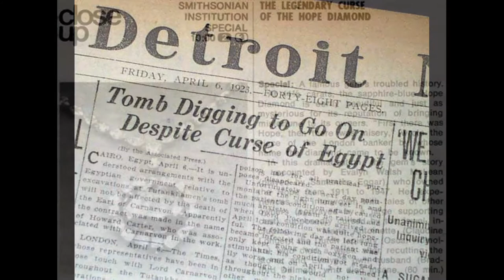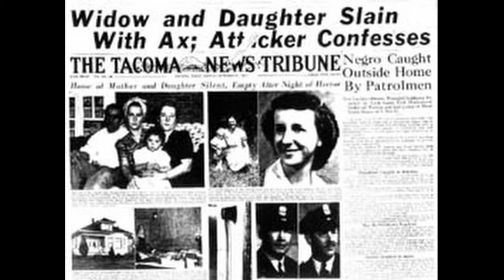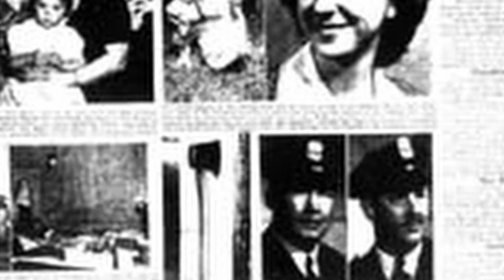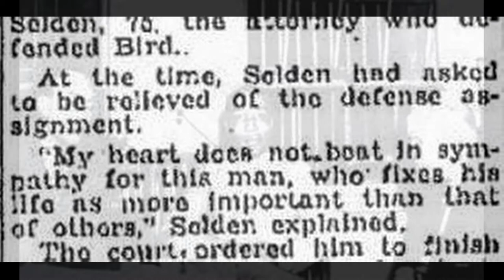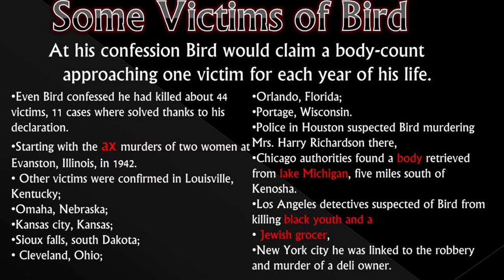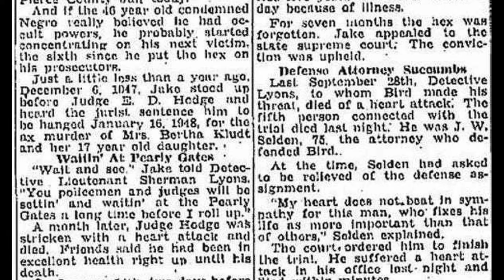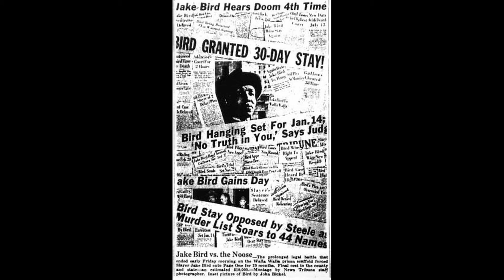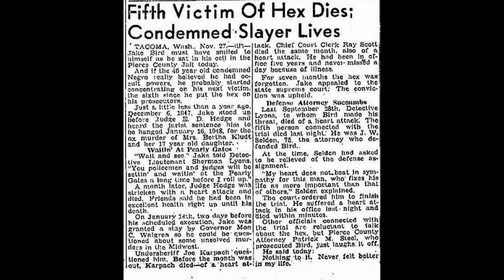The Jake Bird Hex - the axe killer of Tacoma and his deadly hex.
Jake Bird placed a hex on those involved in his conviction, in his final court statement.  Did this hex kill 6 men?